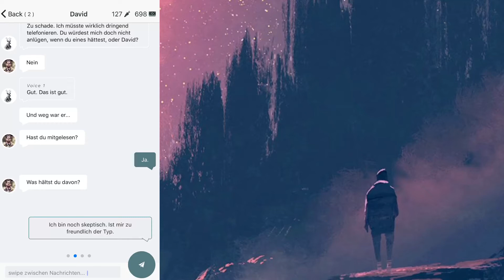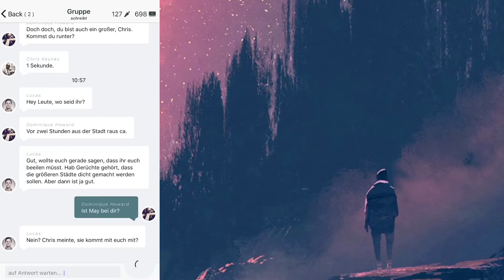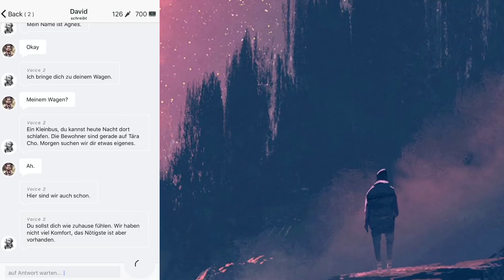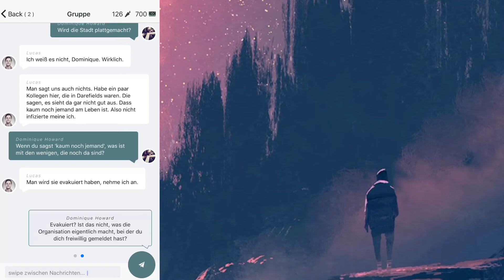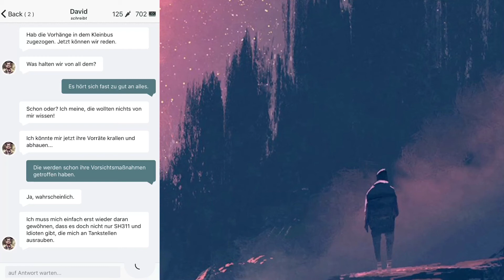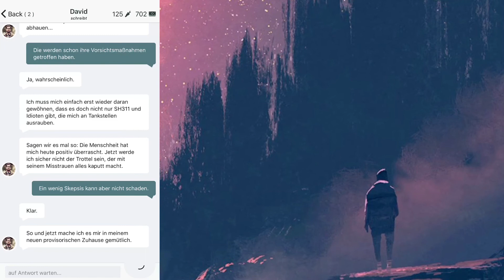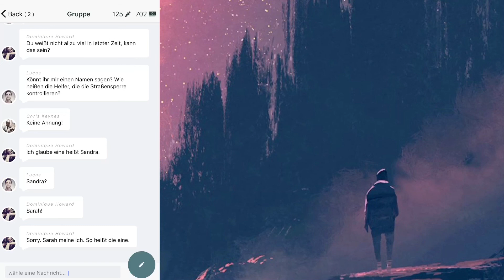SUPERFOOD #8 - Wir haben dich erwartet I GRUSSFOLGE I THE PARALLAX Chat Story Game Deutsch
In diesem Video liest Fabian den achten Teil zur Geschichte "SUPERFOOD" aber bereits den 30. Teil zu "THE PARALLAX".

DIE AKTUELLE FOLGE:
SUPERFOOD #8 - Die Apokalypse beginnt I THE PARALLAX Chat Story Game Deutsch

Beschreibung
The Parallax ist eine Interactive Fiction im Stil einer Messenger-App. Erlebe eine packende Endzeit-Story in Echtzeit. Du chattest mit den Charakteren, erteilst ihnen Ratschläge und triffst Entscheidungen für sie. Welche das sind, kann den weiteren Verlauf der Geschichte maßgeblich beeinflussen.

David muss sich in einer postapokalyptischen Welt zurechtfinden. Alle, die er kannte - und überhaupt alle - sind der grauenvollen Seuche zum Opfer gefallen, die sie in blutrünstige Untote verwandelt hat. David hat nichts mehr außer ein paar Packungen Instantnudeln, einigen Gläsern hausgemachter Marmelade von Mrs. Crawley und seinem Smartphone.

Beinahe hätte er sich aufgegeben, nun aber hat er eine neue Person gefunden, mit der er seine Nöte teilen kann: Dich. Du bist am anderen Ende der Leitung. Kannst du ihm helfen, einen Neuanfang zu schaffen?

The Parallax ist eine Mystery-Serie in einem postapokalyptischen Setting. Neue Episoden erscheinen in regelmäßigen Abständen.